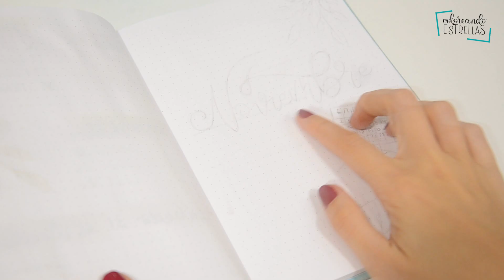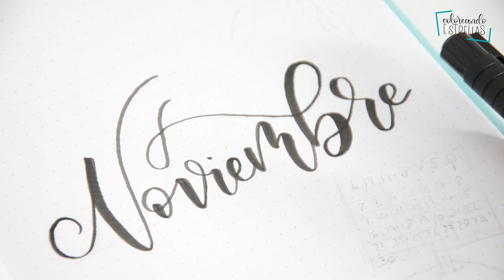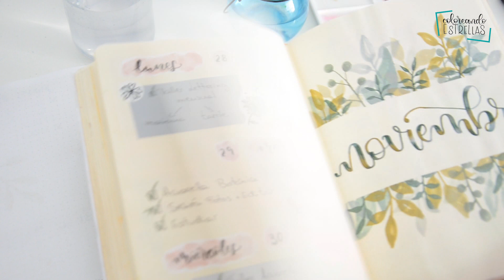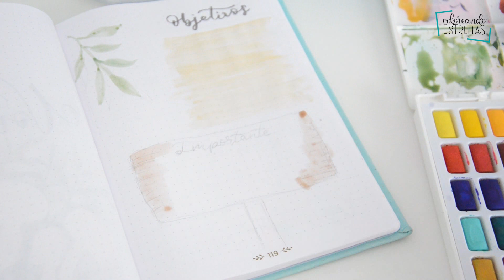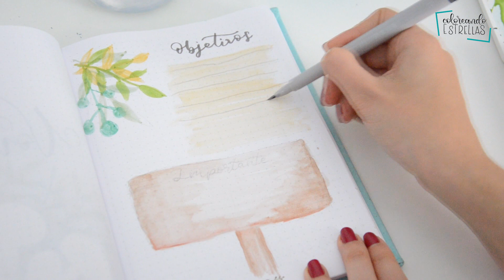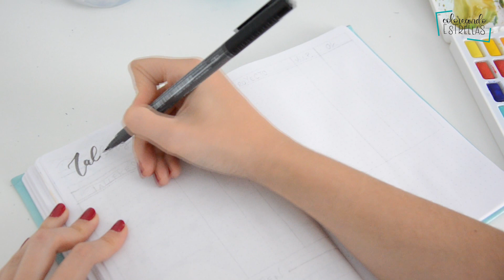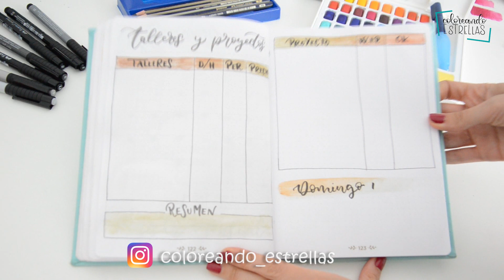PLAN WITH ME | Bullet Journal NOVIEMBRE Setup 2020 | SETAS en ACUARELA con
Tutorial de la planificación del mes de noviembre en mi bullet journal. He usado la temática de setas y también los productos de la línea CREATIVE STUDIO que me mandaron desde faber castell ;). Acuarelas + rotuladores brush pen, pincel con depósito, lápices grafito...

Espero que os guste la temática de Noviembre, que os inspire y relaje.

TUTORIAL SETAS EN ACUARELA PASO A PASO PARA PRINCIPIANTES

Shayda Campbell, la artista que os nombro en el vídeo (finalmente con las prisas se me olvidó poneros una pestaña con su nombre en el vídeo, así que os lo dejo aquí ;) )

¡Muchísimas gracias por estar ahí!  Besossss